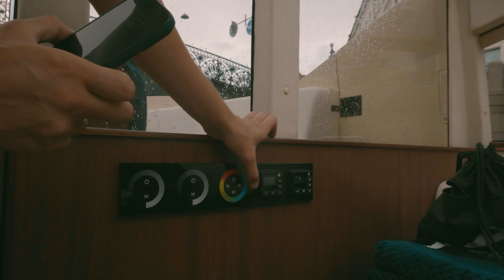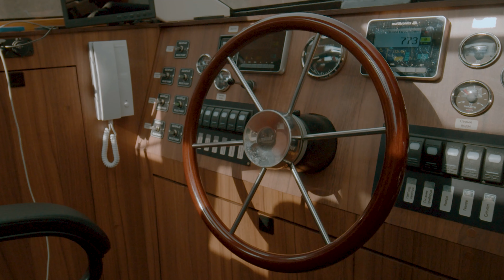Ливадия - новая панорамная яхта в Петербурге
Наш старый знакомый Максим снова удивляет очередной интересной яхтой. Основным преимуществом яхты Ливадия является отличная, практически на 360 просматриваемость города. Чтобы посмотреть на Петербург с воды в новых ракурсах, эту и другие яхты и катера можно арендовать на сайте:
CapitanGri.ru